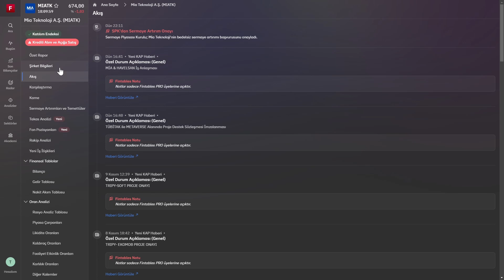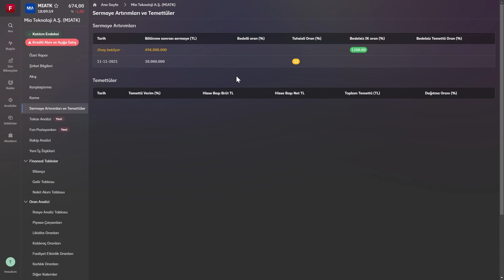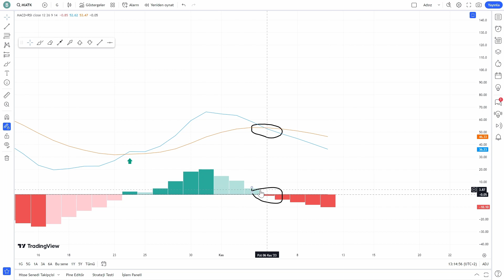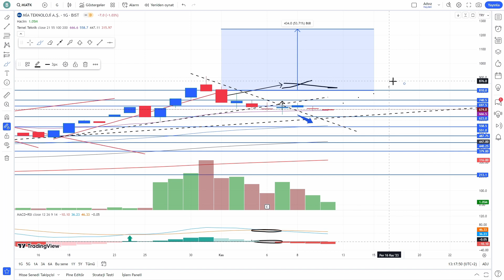MİA TEKNOLOJİ Bedelsiz %1200 Geliyor || miatk Hisse Bedelsiz Ne Zaman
Mia Teknoloji hisse senedinin bedelsiz %1200 oranında bölünme başvurusu onayı alması haberi ve onay verilmesi süreci hakkında ayrıca teknik analiz yorumlarımızı Sizler için oluşturduk.